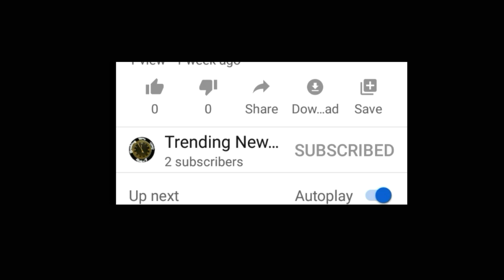vetrimarans vadivasal movie news review by pmganeshbabu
directed by   vetrimaran

acted by   suriya  double action  father and son   1st time comination with vetrimaran

produced by   kalaipuli dhanu